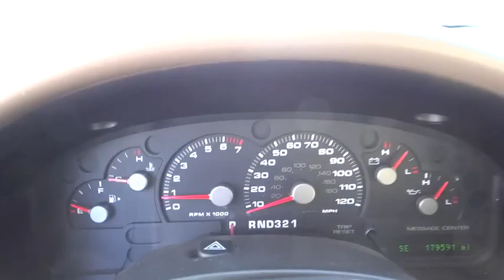2005 Ford Explorer used, Denver, Aurora, Colorado Springs, Northglenn, Westminster, CO WOW32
2005 Ford Explorer

WOW Automotive (Legacy Internet Sales)
4970 Oneida Street Ste.

EXCELLENT CONDITION CLEAN CAR FAX